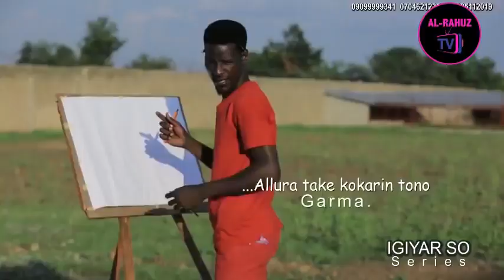MATAR ALI NUHU 1&2 LATEST HAUSA FILM 2021 WITH ENGLISH SUBTITLE